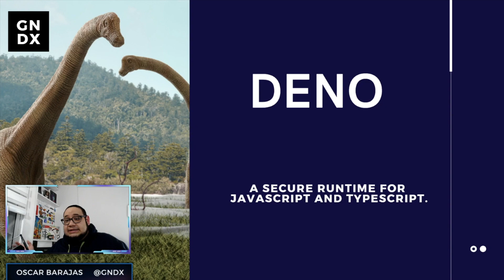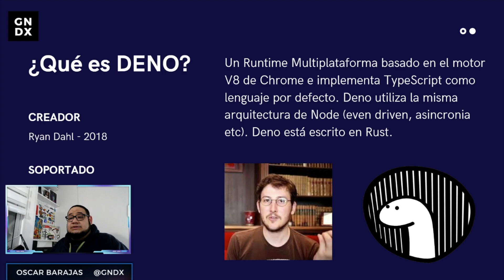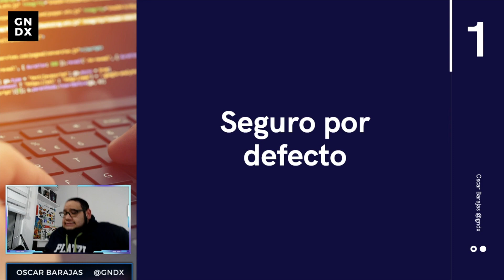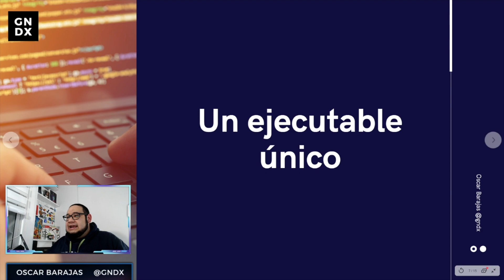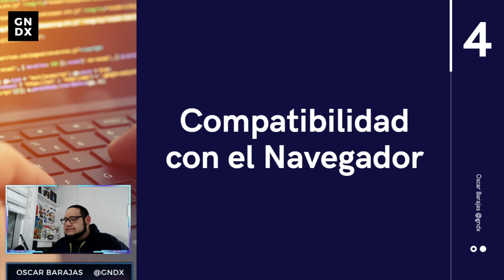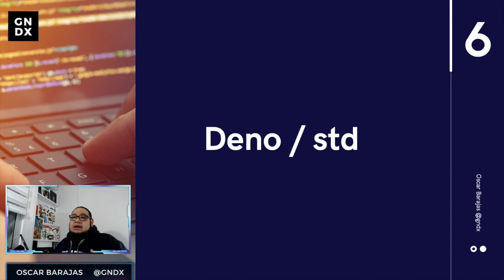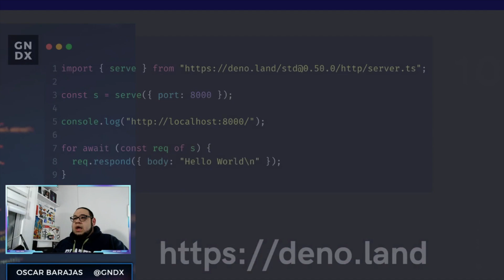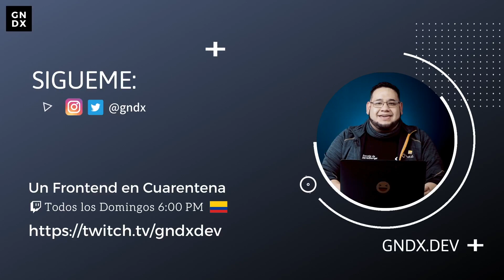¿Qué es Deno?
Deno un runtime Multiplataforma basado en el motor V8 de Chrome e implementa TypeScript como lenguaje por defecto. Deno utiliza la misma arquitectura de Node (even driven, asincronía etc). Deno está escrito en Rust.

Un Frontend Developer en Cuarentena.
Todos los domingos, 6:00 P.M. 🇨🇴